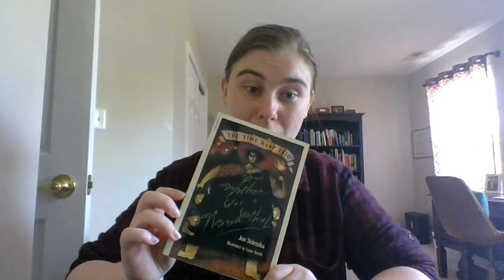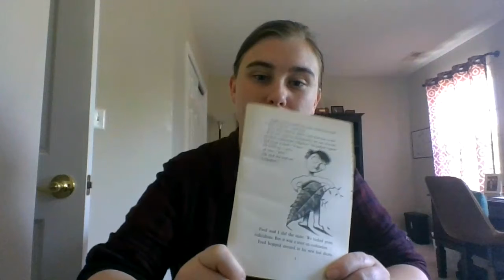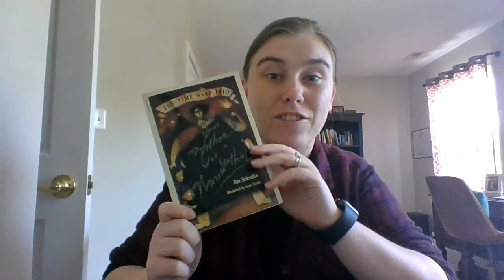Chapter 1 Your Mother was a Neanderthal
Let's take a dive into the Time Warp Trio! This is just one of their many books, I hope you enjoy chapter 1!